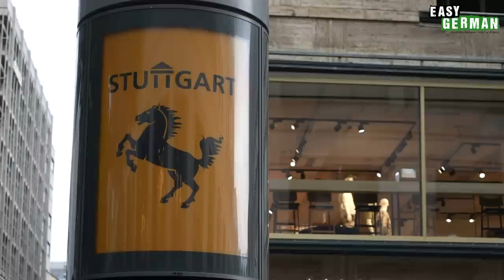Stuttgart vs. Berlin | Easy German 464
Learn German with our street interviews: In this episode we compare two cities again: Stuttgart and Berlin! They are not only geographically far apart, but also culturally, at least that's what the people on the street tell us. We talk about stuffiness, cleanliness, good food and the dialects spoken there.

Lernt Deutsch mit unseren Straßen-Interviews: In dieser Episode vergleichen wir wieder zwei Städte miteinander: Stuttgart und Berlin! Sie liegen nicht nur geographisch weit auseinander, sondern auch kulturell, zumindest erzählen uns das die Menschen auf der Straße. Es geht zum Beispiel um Spießigkeit, Sauberkeit, gutes Essen und um Dialekte.
PRODUCED BY:
Hosts of this episode: Janusz Hamerski/Carina Schmid
Camera & Edit: Chris Thornberry
Translation: Ben Eve